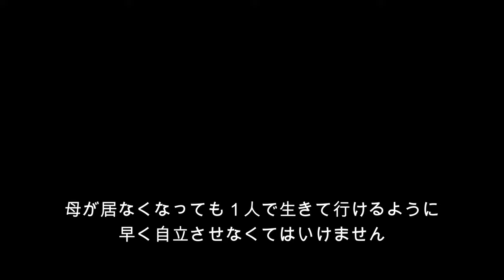【アシカ】日向くんの妹です。兄の館長嫌いは努力の結果後天的に形成されたものですね(笑) （伊勢シーパラダイス）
カリフォルニアアシカの陽夏（はるか）ちゃんの採血の様子です(^^)/
アシカも人もみんな性格が違いますからね(笑)

■各リンク
🔵伊勢シーパラダイスチャンネル